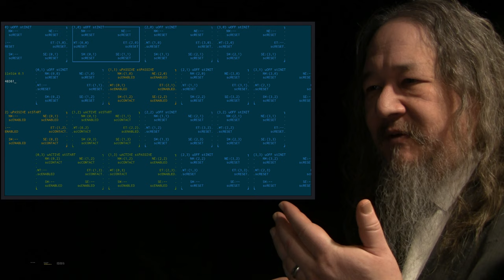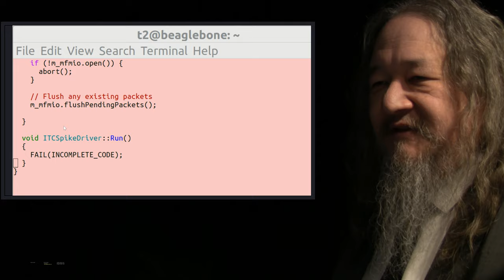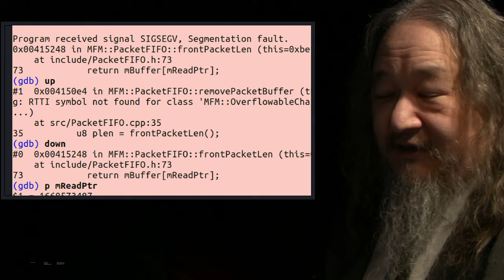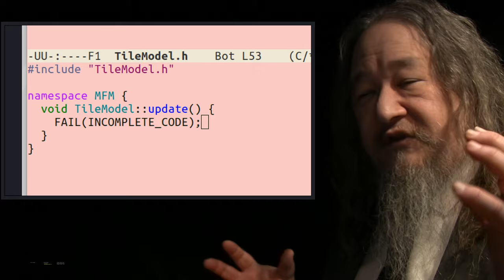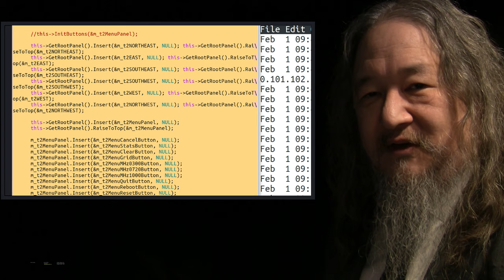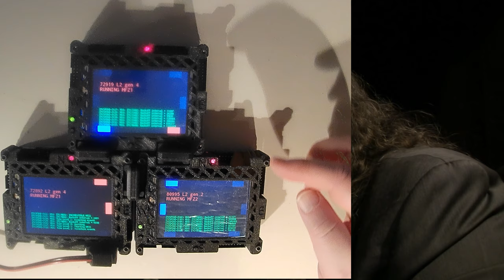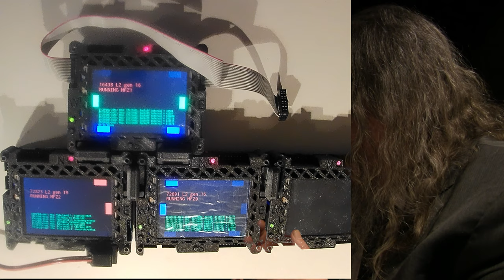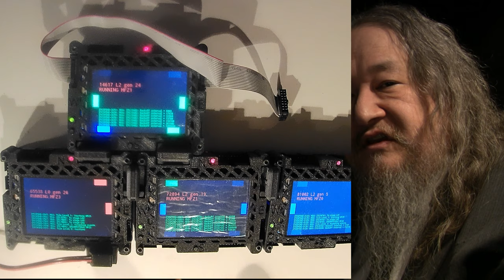The ITC Hero - T2sday Update 269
Last week's 'simulation' becomes today's 'reality' as the processing by the InterTile Connections takes center stage.